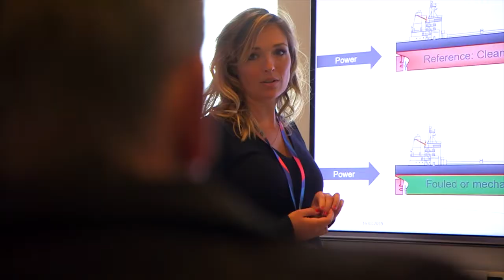Senior Engineer, Hempel A/S